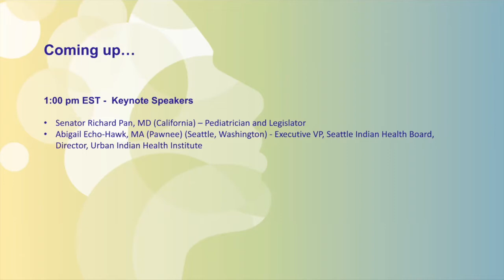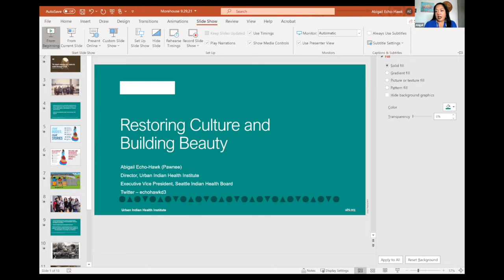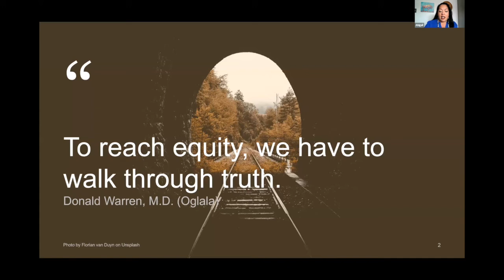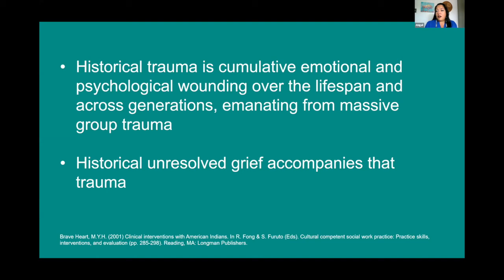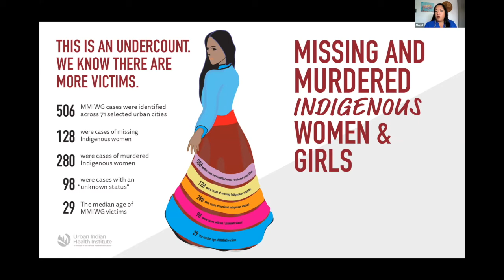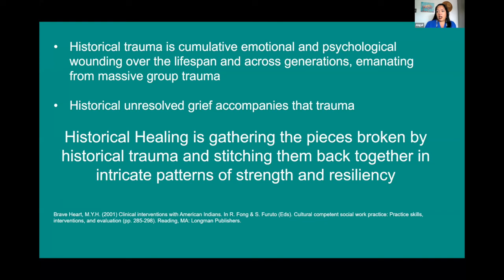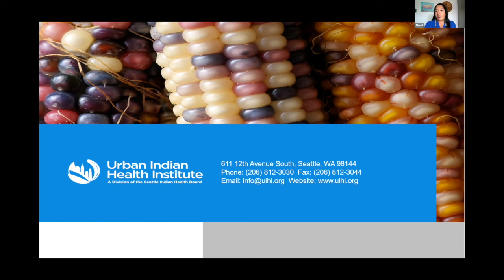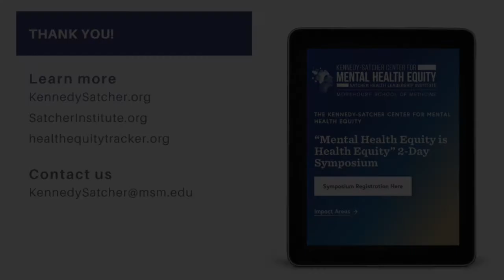KSCMHE - Inaugural Symposium - Day 2 - Keynote Speakers - Part 2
and KennedySatcher.org.

Featuring:
Dr. Richard Pan, State Senator of California
Abigail Echo-Hawk, MA (Pawnee)